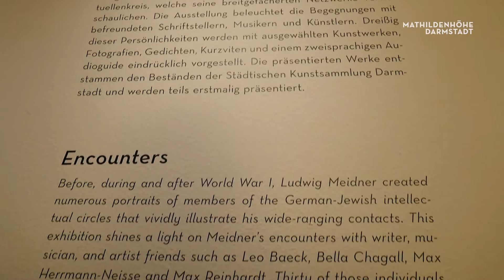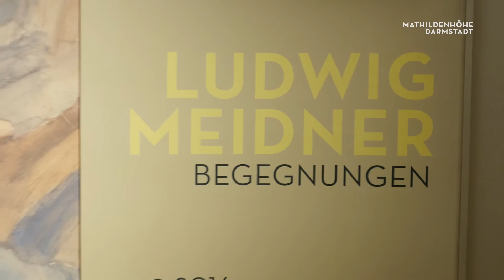Film zur Eröffnung der Ausstellung "Ludwig Meidner - Begegnungen"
Hier sehen Sie den Film zur Eröffnung der Ausstellung
"Ludwig Meidner - Begegnungen"